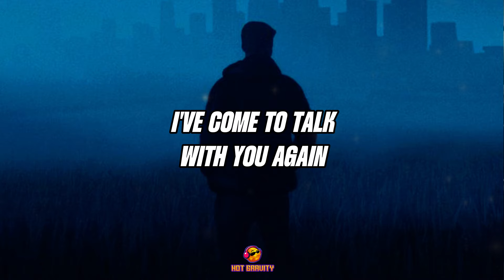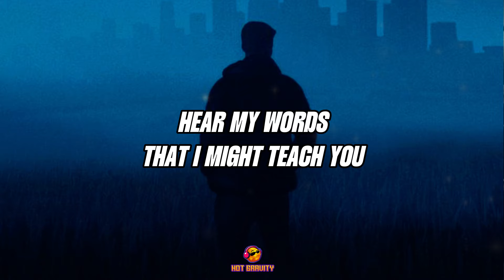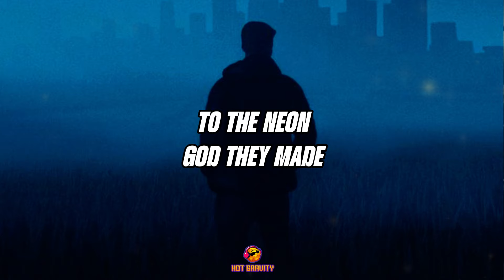Disturbed - The Sound Of Silence (CYRIL Remix)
LYRIC:
[Verse 1]

[Verse 3]
And no one dared disturb the sound of silence

[Verse 5]
And the sign said, "The words of the prophets are written on the subway walls and tenement halls"